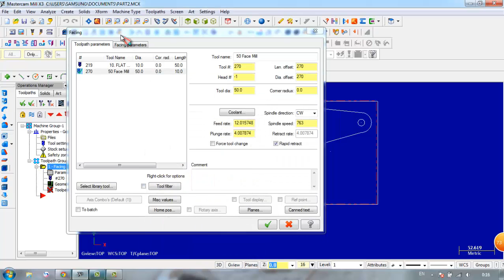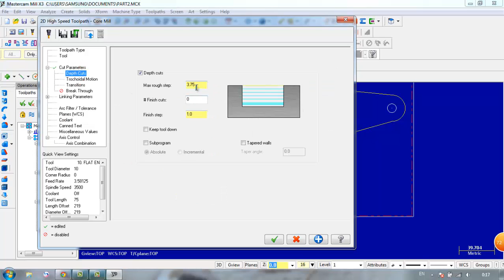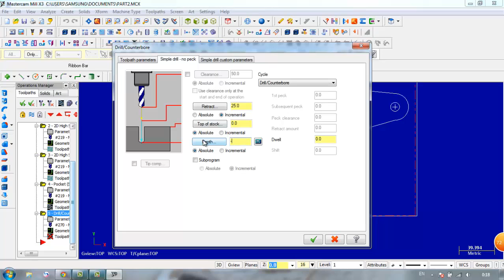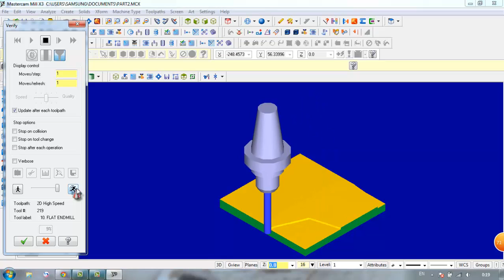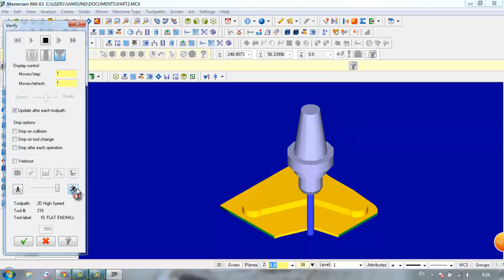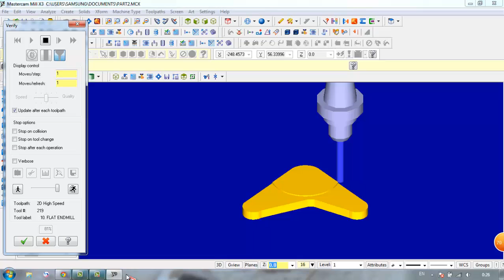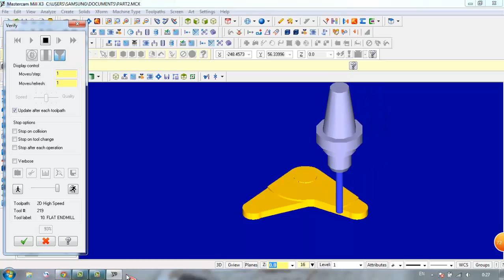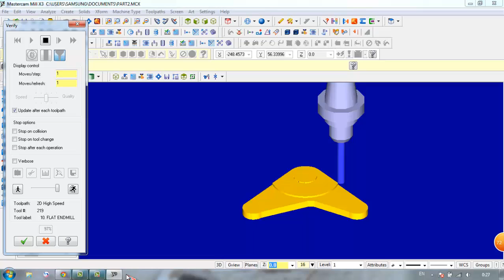MasterCam x3 CNC Milling Bell crank